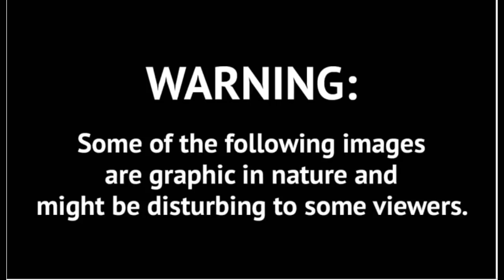MY SCALP IS BLEEDING! NATURAL HAIR GONE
Freedomstyles magic hair Growth Oil helps thicken and strengthen weak, damaged hair.

Promotes thick, strong, growing hair
Thickens & strengthens weak and damaged hair
Perfect for relaxed and natural hair

Ingredients Black castor oil, (Coconut Oil) ( Shea butter) (Palm Kernel seed Oil ) ( Aloe Vera) ( rice) (Avocado Oil) ( Lime Orange Peel Banana Jam) ( Seed Oil) ( indian Hemp) (peppermint Oil)

Natural fast acting remedy for hair growth.

Big bottle $50 with the shipping Freedomstyles Magic Hair Growth Oil

Small bottle is $30 shipping is included

My Hair Youtube Channel: Freedomstyles
my blog youtube channel: Freedom' Life